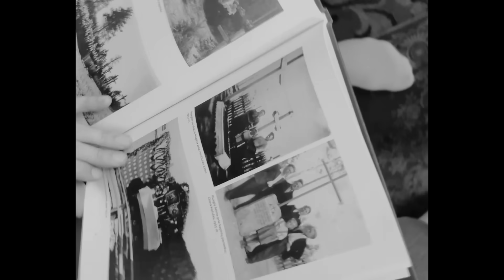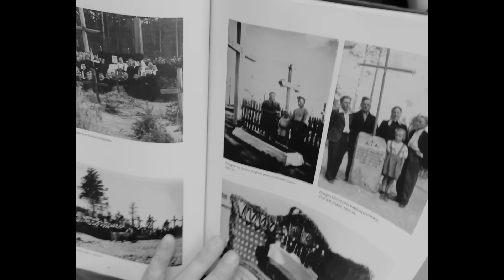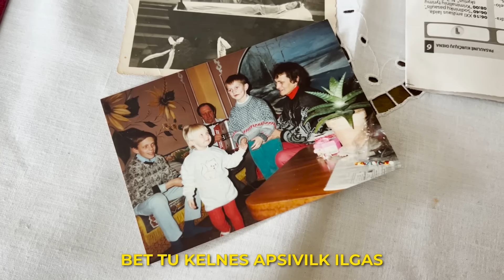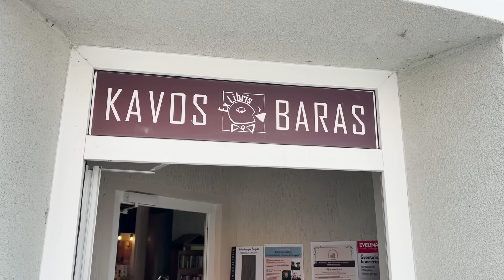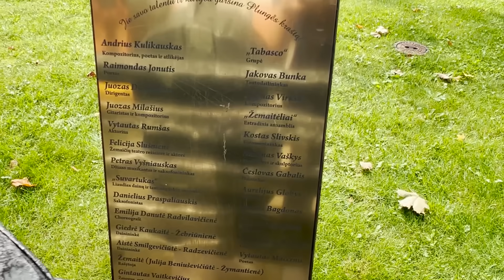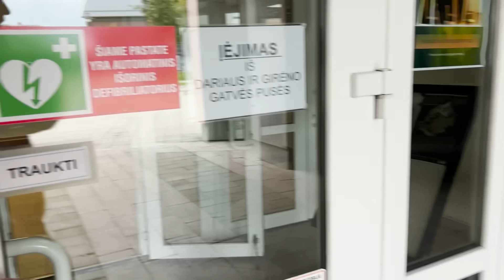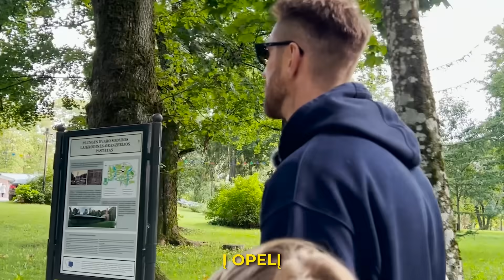PLUNGĖ - KIEMAI KURIUOSE UŽAUGAU (IŠEIK Į KIEMĄ)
"Ei, Mantai, o tu tikrai iš Plungės, nes tavęs neatsimenu?" Taip, aš iš Plungės. Nors didesnę gyvenimo dalį praleidau Mažeikiuose, tačiau: gimiau, pradėjau lankyti mokyklą, leisdavau visas vasaras, būtent šiame Žemaitijos mieste - Plungėje. Manau, jeigu būčiau jame likęs, brendęs ir baigęs mokyklą, būčiau užaugęs kitokiu žmogumi.
Nesakau, kad buvo blogai Mažeikiuose, tačiau visada jaučiausi truputį svetimas. Mažeikiams dėkoju už šokių kolektyvą, už galimybę augti scenoje, už kūrybinę discipliną, už pačius geriausius klasiokus ir už sutiktus marozus, kurių parodijavimas man taip puikiai sekasi iki šiandien. Bet dabar mes kalbame apie Žemaitijos Versalį ir apie tikrąjį Žemaitijos perlą - Plungę. Einam su manim į kiemą, viską patys pamatysit.

🔥 Skambėję kūriniai:
Abudu - Pavasaris
kamanių šilelis - paleisk mane namo